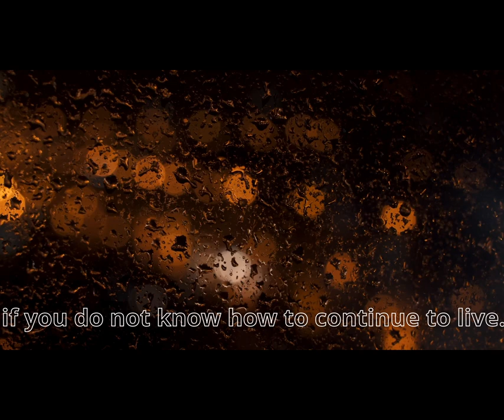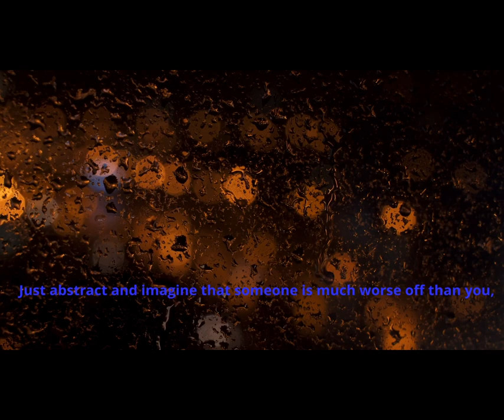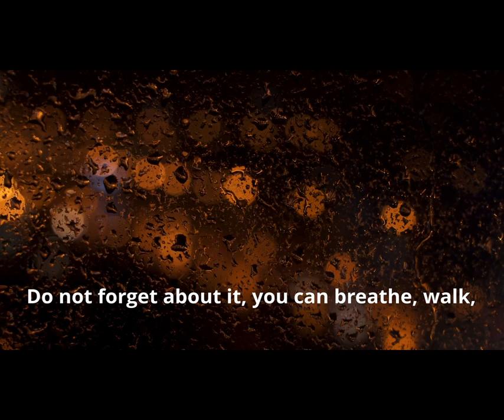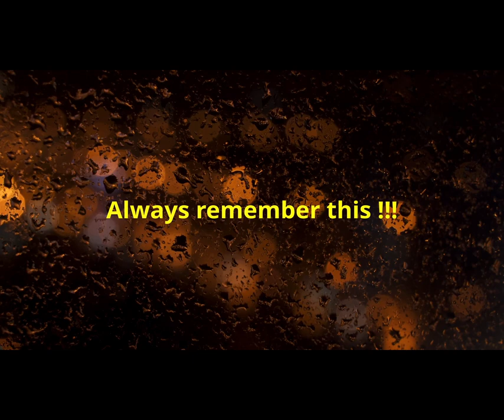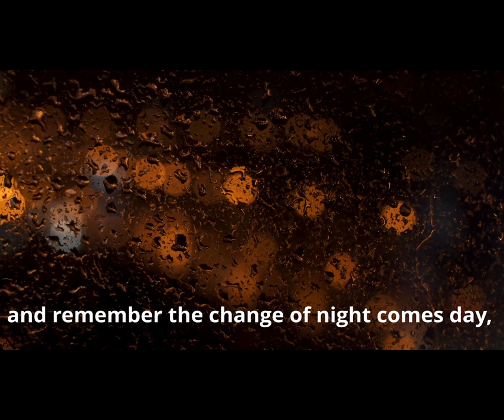Motivational Meditation Video Relaxation Relaxation Refocus| Sleep, Concentration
Cool off and Rest Relax & Refocus with this 10 minutes Motivational Meditation Video. Whether you're enjoying a soothing hot bath at home, visiting a spa, receiving an acupuncture treatment, deep tissue massage, a Reiki session, or sitting quietly in a garden, out in nature, taking a walk, or laying in bed... our minds and bodies benefit more when we are deeply relaxed. Listening to healing meditational music can help you let go and surrender to full-Mind & Body relaxation, it can inspire you as well, resulting in a deeper immersive experience.

Healing and Renewal
             It has been proven that when the body and mind are relaxed, the body's natural ability to heal itself is greatly enhanced. By listening to deeply relaxing music, you can assist your body with releasing its full healing ability. Studies have shown positive benefits when patients listen to relaxing music before and after surgery and in hospice settings.